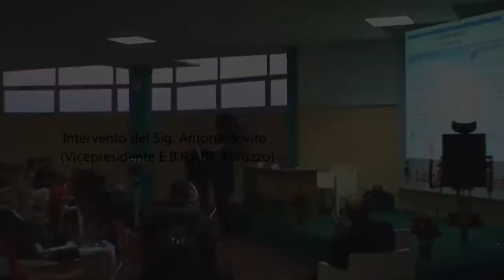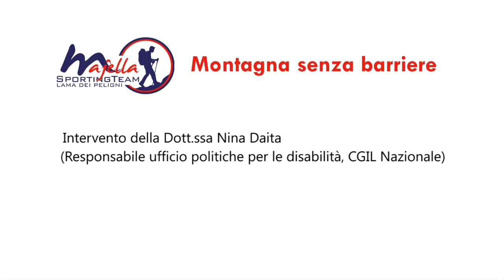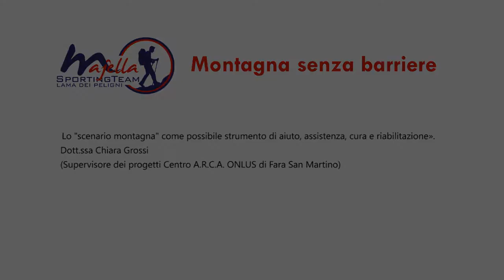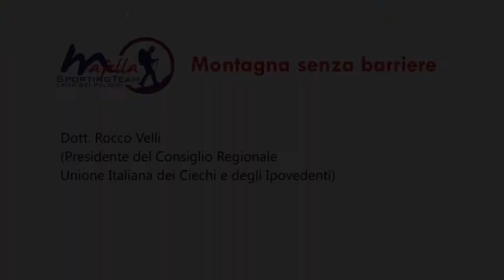Convegno "Montagna senza barriere"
Convegno "Montagna senza barriere" tenutosi domenica 8 dicembre 2013 presso il Palazzo della Cultura a Lama dei Peligni, organizzato da ASD Majella Sporting Team.

00:07 Dott. Antonino Amorosi, sindaco di Lama dei Peligni

06:25 Sig. Angelo D'Ulisse, presidente di Majella Sporting Team

12:19 Sig. Giuseppe Ardente, responsabile Trekking di MST

17:26 Sig. Antonio Iovito, vicepresidente E.B.R.ART Abruzzo

20:04 Sig. Leonardo Paleari, istruttore di joëlette

22:56 Dott.ssa Nina Daita, responsabile ufficio politiche per le disabilità, CGIL

29:10 Dott.ssa Chiara Grossi, «Lo "scenario montagna" come possibile strumento di aiuto, assistenza, cura e riabilitazione» (Centro A.R.C.A. ONLUS di Fara San Martino)

34:36 Sig.ra Angela Masciarelli, «La mia esperienza sulla joëlette»

40:36 Obiettivi del progetto e programmazione 2014

43:34 Dott. Rocco Velli, Presidente del consiglio regionale dell'Unione Italiana dei Ciechi e degli Ipovedenti